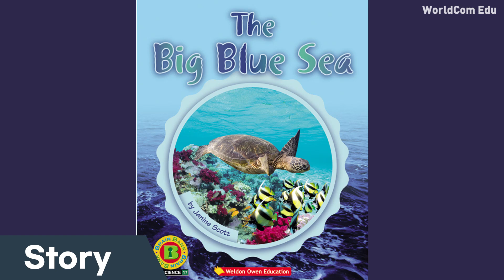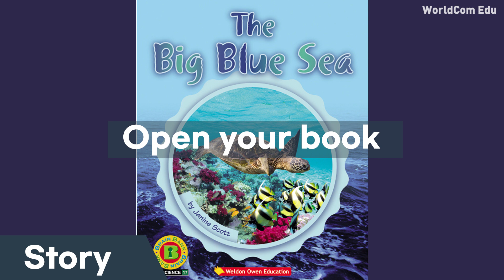[브레인뱅크 GK Science] 17. The Big Blue Sea . Story